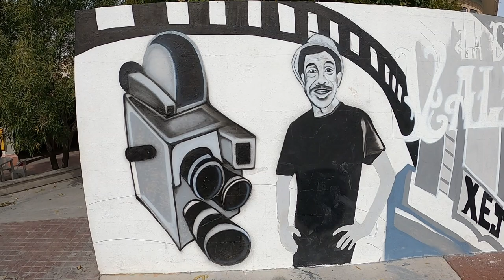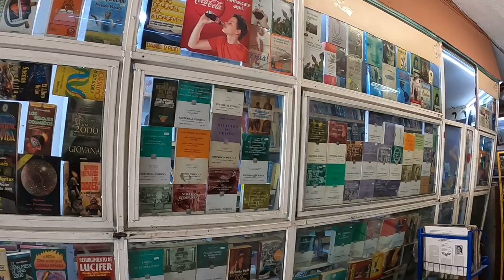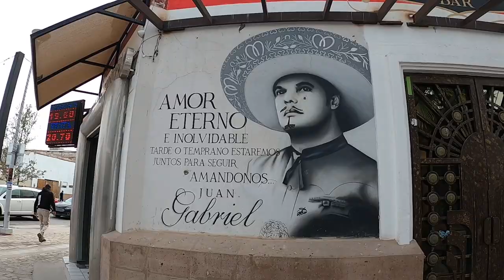Stroll - Cd. Juarez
These are unused clips I've strung together that make up a random stroll in Cd. Juarez. There’s amazing beauty in the ugliness.